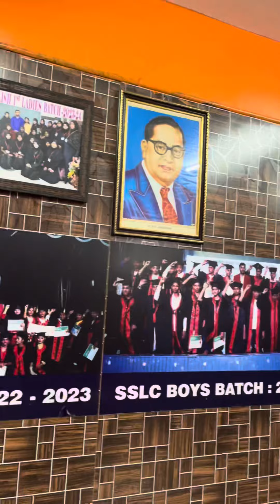Best tutorial for ur children